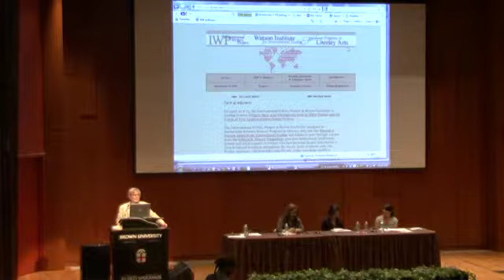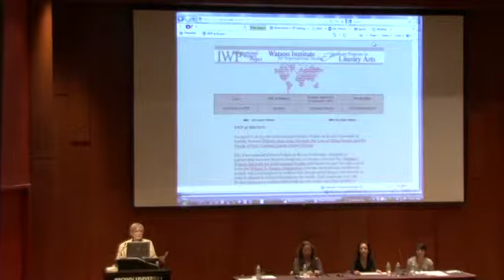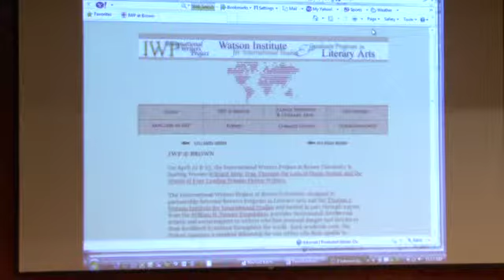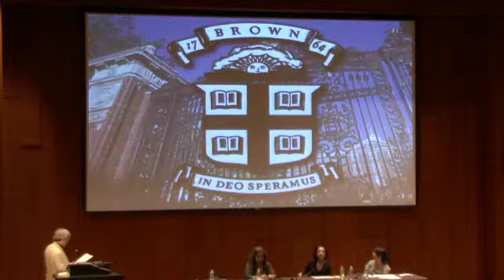Freedom to Write: Perspectives from Shahrnush Parsipur and Other Panelists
Featuring one of Iran's most distinguished living novelists and Brown's first International Writers Project Fellow, Shahrnush Parsipur. Other panelists include Shiva Balaghi, Robert Coover and Ateqah Khaki.